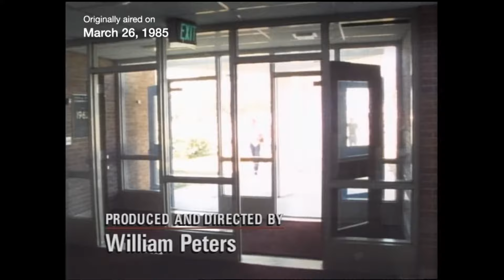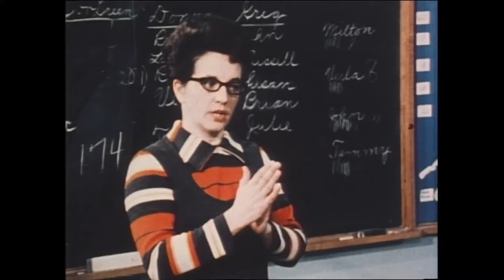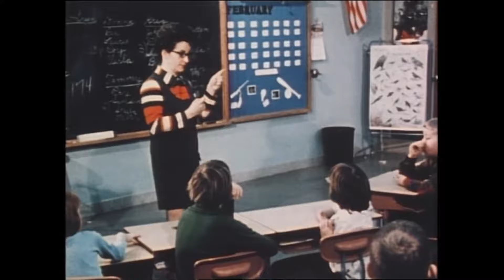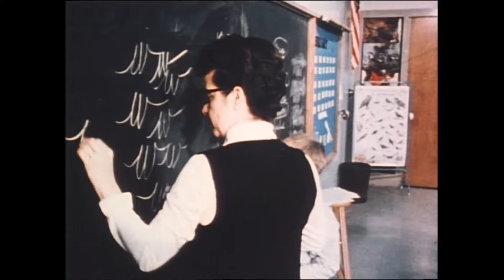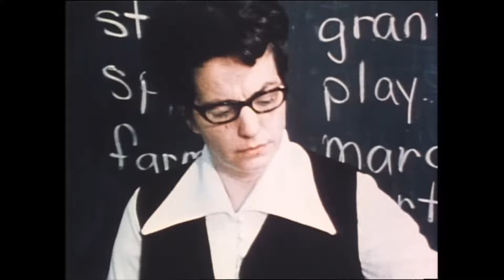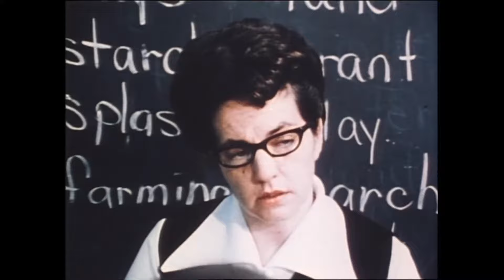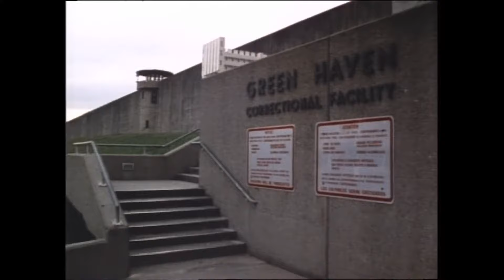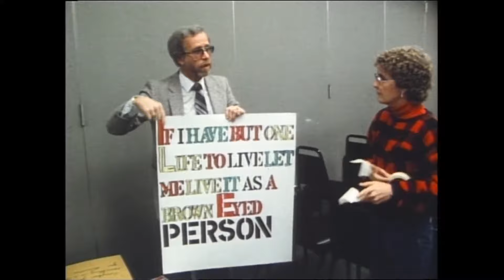A Class Divided full film  FRONTLINE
JANE ELLIOTT’S, "A CLASS DIVIDED" – TEACHING HOW RACISM IS EN-GRAINED IN 1968. SHE TAUGHT AN IMPORTANT LESSON.

   The day after Martin Luther King, Jr. was killed a teacher in a small town in Iowa tried a daring classroom experiment. She decided to treat children with blue eyes as superior to children with brown eyes. That lesson has been one of the most effective ways of teaching America how racism is implanted.

·        In a video from that day, FRONTLINE explores what those children learned about discrimination and how it still affects them today.   It is a lesson America has yet to learn.

·        In 2019 Donald Trump and his devotees are fighting against that lesson.  Trump is teaching Americans how to hate. We strongly encourage you to watch all the segments of this Frontline program.

·    Jane Elliott is still teaching, and she is still far ahead of the 'race curve.'